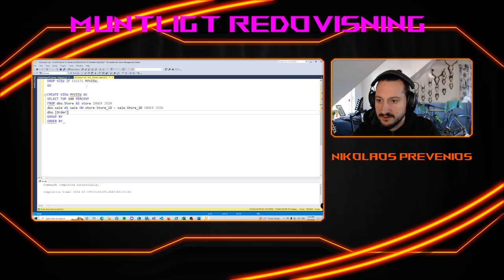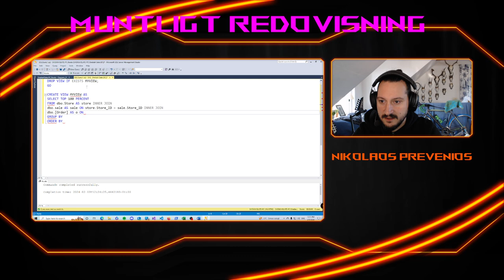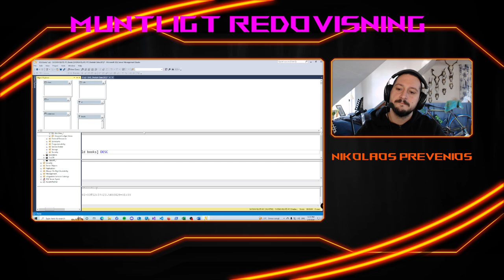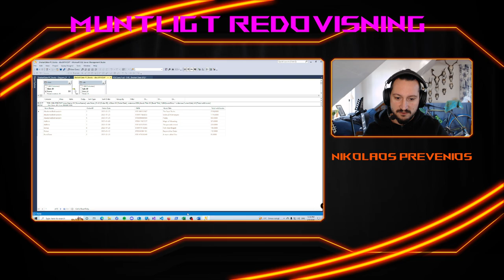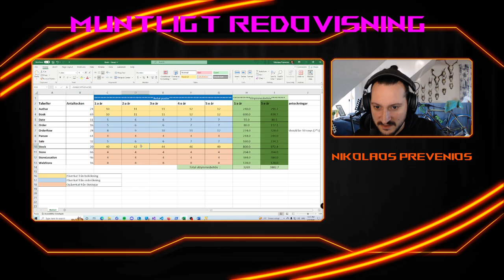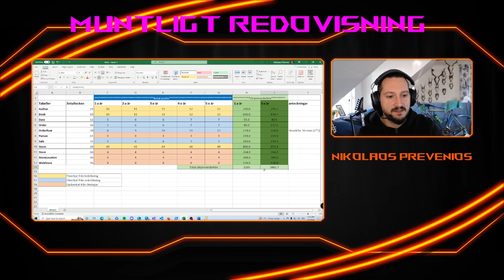Muntlig Redovisning - Nikolaos Prevenios(SpeedRun)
En muntlig redovisning inför informationsarkitektur och databasutvecklings kurs slutbetyg.